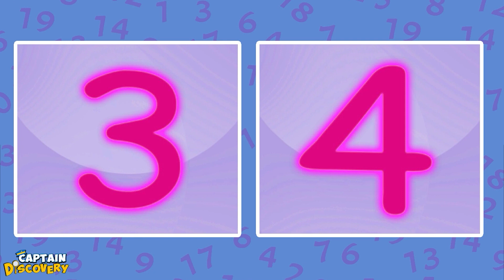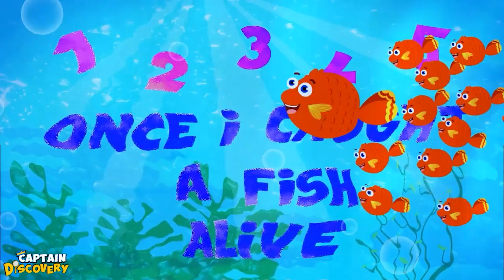If You're Happy And You Know It | Kids Dance Song | Popular Nursery Rhymes by Captain Discovery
Clap your hands together if you are happy and you know it, watch the most cutest song of kids ever! Dance with Captain Discovery, Jim, Hannah and Pip and you'll surely cheer up!

🎵  Go to your Favorite Song by selecting the title below!  👇
00:00 If You're Happy And You Know It
01:50 Bingo Song
03:38 1 2 Buckle My Shoe
05:03 Rain Rain Go Away
05:50 Incy Wincy Spider
06:37 Baa Baa Black Sheep - The Vault Of Wool
07:49 Pat A Cake
09:13 London Bridge
10:58 12345 Once I Caught A Fish Alive
12:04 Wheels On The Bus
13:09 Old MacDonald Had A Farm
14:24 I'm A Little Teapot
15:28 Mary Had A Little Lamb
16:27 Jack And Jill
17:39 Five Little Monkeys
20:01 Five Little Ducks

Welcome Aboard to Captain Discovery’s World of Adventures, Nursery Rhymes, Learning, and Surprises for your little ones! Meet Captain Discovery and his wonderful crew Jim and Hannah